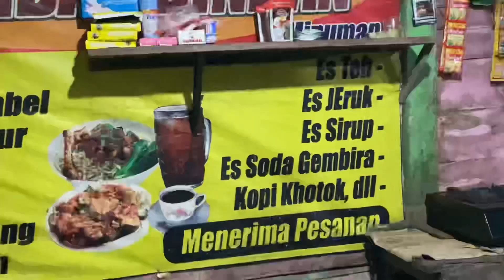SEHAT SELALLU BAPAK IBUKUU !!😍😍😍